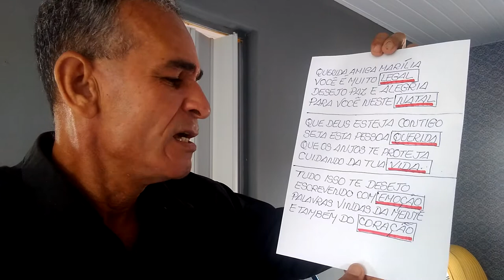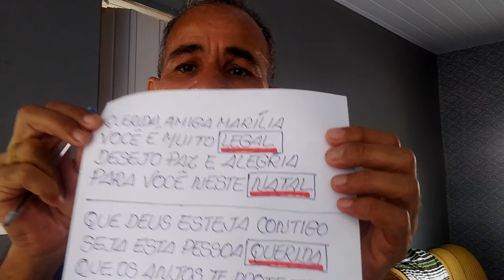COMO FAZER UM CARTÃO DE NATAL EM CORDEL?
O cordel também chamado de literatura popular, foi inserido no Nordeste do Brasil, e através do cordel, é que vou ensinar como escrever cordel em quadra de sete pés. Um cordel simples e fácil de fazer, para dar de presente a alguém especial no natal. Como fazer um cartão de natal em cordel, ou um cartão natalino. Meus inscritos irão aprender através do meu vídeo. Literatura de cordel para crianças, adolescentes e adultos.